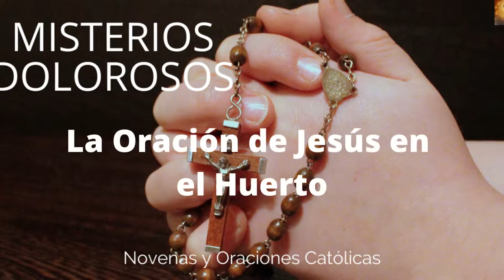Santo Rosario Viernes 16 de Septiembre Misterios Dolorosos